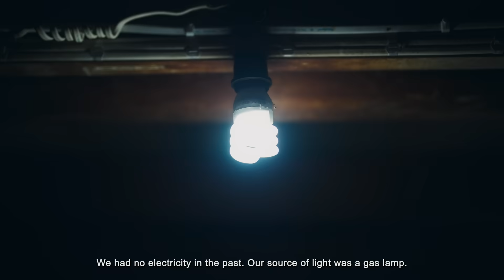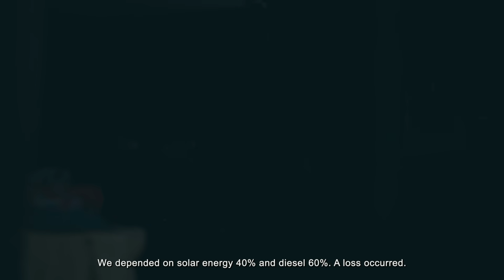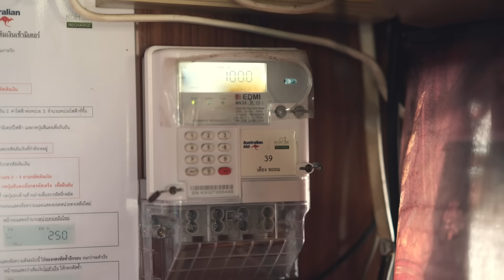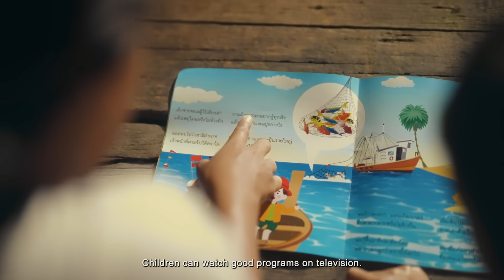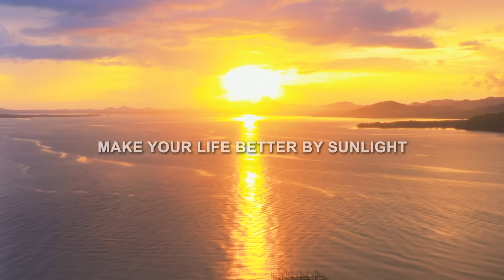Illuminating Dreams in the Middle of the Sea — Lighting Up Koh Jik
The rays of the sun provide light and warmth throughout the world. The island of Koh Jik has suffered energy shortages because it's not connected to Thailand's main power grid. With the "Koh Jik ReCharge" project, which uses 160 LONGi 450Wp modules, Koh Jik's dream of having access to electricity 24/7 finally came true in 2020! Let's explore the story of Koh Jik and see how solar power has changed the lives of its residents in this video!